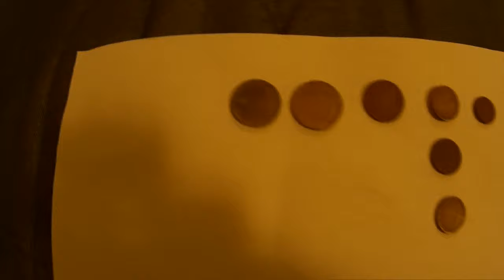🍀Sondel Adventures #02 Tag der KronkorkenTeil 2 Sondeln/Metal Detecting/Treasure Hunt🍀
Sondeln am Strand und im Wasser auf Kleingeld suche mit dem Metalldetektor.
Ein Gewitter macht mir einen strich durch die Rechnung.

         🍀▬Creative Commons▬🍀